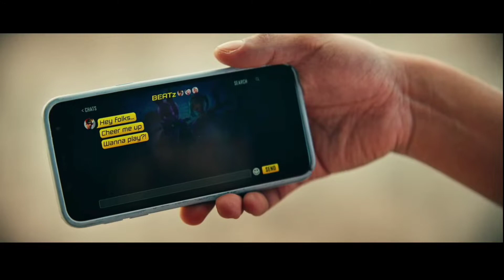New event of gerina beat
from
gerina
beat
event